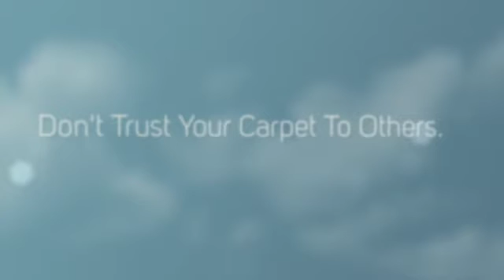Twins Carpet Cleaning ,Strip & Wax In Las Vegas NV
Carpet Cleaning In Las Vegas NV
Carpet Restoration In Las Vegas NV
Upholstery cleaning In Las Vegas NV
Pets Removal In Las Vegas NV
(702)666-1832